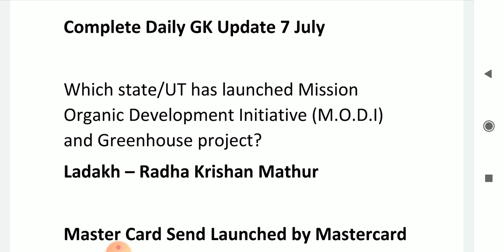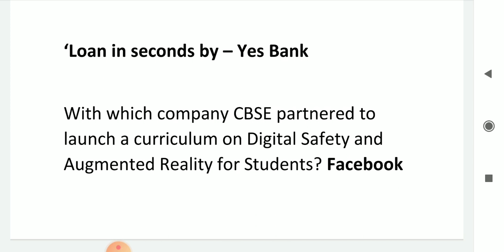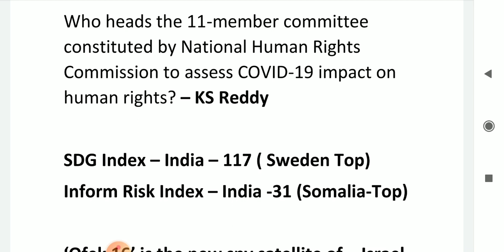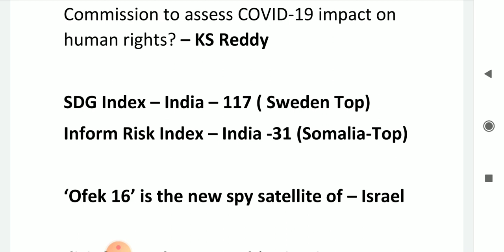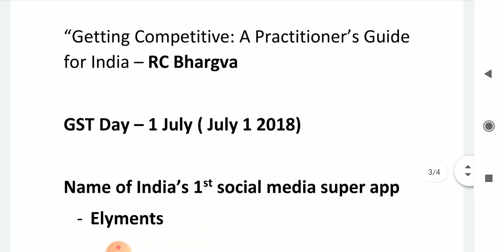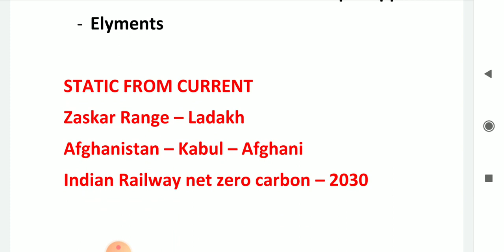Daily GK update 7 July 2020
SBI IBPS RRB